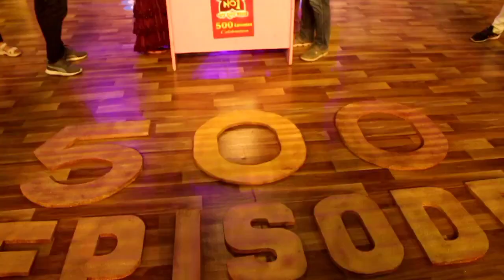ଦିଦି no1 ର 500 Episode complete Celebration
ଅକ୍ଟୋବର ୩୧ରେ ପ୍ରସାରିତ ହେବ ଜୀ-ସାର୍ଥକରେ ପ୍ରସାରିତ ରିଅଲିଟି ଶୋ ‘ଦିଦି ନମ୍ବର -୧’ର ୫୦୦ତମ ଏପିସୋଡ

ଲୋକପ୍ରିୟ ଓଡ଼ିଆ ଚ୍ୟାନେଲ ଜୀ-ସାର୍ଥକରେ ପ୍ରସାରିତ ଦର୍ଶକାଦୃତ ରିଅଲିଟି ଶୋ ‘ଦିଦି ନମ୍ବର -୧’ ପହଞ୍ଚିଛି ନିଜର ୫୦୦ତମ ଏପିସୋଡରେ, ଏହା ପ୍ରସାରିତ ହେବ ଆସନ୍ତା ଅକ୍ଟୋବର ୩୧ରେ ସନ୍ଧ୍ୟା ୫ରେ । ଜୀ ସାର୍ଥକର ଏହି ଲୋକପ୍ରିୟ ରିଅଲିଟି ଶୋ’ ମନୋରଞ୍ଜନ ସହ ମହିଳାମାନଙ୍କ ପାଇଁ ଏକ ନୂଆ ପରିଚୟ ସୃଷ୍ଟି କରିବାରେ ସହ ଏକ ନୂଆ ଆଶା ସୃଷ୍ଟି କରିଛି । ନିଜର ଚୁଲବୁଲି ଅନ୍ଦାଜ ସହ ଲିପି ମହାପାତ୍ର ଏହାର ଉପସ୍ଥାପନା ଜାରି ରଖିଛନ୍ତି ଓ ପ୍ରତିଯୋଗୀଙ୍କଙ୍କ ମନ ଜିତିଛନ୍ତି ବୋଲି ସବୁ ସମୟରେ ପ୍ରତିଯୋଗୀ ମାନେ ସୋ ମଧ୍ୟରେ କହିଛନ୍ତି ।

ପ୍ରଥମ ସିଜନର ବିପୁଳ ସଫଳତା ପରେ ଲୋକପ୍ରିୟ ଓଡ଼ିଆ ଚ୍ୟାନେଲ ଜୀ-ସାର୍ଥକରେ ନଭେମ୍ବର ୨୧, ୨୦୨୨ ରୁ ସୋମବାରରୁ ରବିବାର ସନ୍ଧ୍ୟା ୫ ଟାରେ ରିଅଲିଟି ଶୋ ‘ଦିଦି ନମ୍ବର -୧’ ସିଜନ-୨ର  ପ୍ରସାରଣ ଆରମ୍ଭ ହୋଇଥିଲା । ଅଡିସନ ମାଧ୍ୟମରେ ଆସିଥିବା ନାରୀ ମାନେ କର୍ମମୟ ଜଞ୍ଜାଳ ଭିତରେ ଗତିଶୀଳ ଜୀବନକୁ ଏହି ମଞ୍ଚରେ ପରିପ୍ରକାଶ କରିଛନ୍ତି, ଯାହା ସେମାନଙ୍କୁ ଦେଇଛି ଏକ ସ୍ବତନ୍ତ୍ର ପରିଚୟ । ଦର୍ଶକ ଏବଂ ପ୍ରତିଯୋଗୀଙ୍କ ଦ୍ୱାରା ବହୁଳ ଭାବରେ ଆଦୃତ ‘ଦିଦି ନମ୍ବର-୧’ ରିଅଲିଟି ଶୋର, ପ୍ରଥମ ସିଜନ ଅପେକ୍ଷା ସିଜନ-୨ ରେ, ନୂଆ ନୂଆ ଖେଳ ସହ ଆହୁରି ଅଧିକ ମଜାଦାର ହୋଇଛି ଓ ପ୍ରତିଯୋଗୀମାନଙ୍କ ପାଇଁ ଅଧିକ ଆକର୍ଷଣୀୟ ଉପହାର ନେଇ ଆସିଛି । ପ୍ରଥମ ଥର ପାଇଁ ଜୀ-ସାର୍ଥକ ଆଣିଥିଲା ପ୍ରତିଯୋଗୀମାନଙ୍କ ପାଇଁ ସିଧା ସଳଖ ଟଙ୍କା ଗଛ ରୁ ଟଙ୍କା ତୋଳିବାର ଏକ ଅଦ୍ଭୁତ ଖେଳ ଯାହା ସମସ୍ତଙ୍କ ମନକୁ ଛୁଇଁଥିଲା । ଏହା ଛଡା ଖେଳରେ ଖେଳରେ ପ୍ରତିଯୋଗୀମାନେ ସୁନା ଜିତି ନିଜ ଘରକୁ ନେଇଛନ୍ତି ।

ଏହି ଚ୍ୟାନେଲର ଲକ୍ଷ୍ୟ ହେଉଛି ଦର୍ଶକମାନଙ୍କ ପାଇଁ ସର୍ବଦା ଭିନ୍ନ ଧରଣର ମନୋରଂଜନ ଭିତ୍ତିକ କାର୍ଯ୍ୟକ୍ରମ ଆଣିଦେବା । ‘ପରିବାର ଓ ଦାୟିତ୍ୱ ମଧ୍ୟରେ ସବୁବେଳେ ଛନ୍ଦି ହୋଇ ରହୁଥିବା ମହିଳାମାନଙ୍କ ଆତ୍ମବିଶ୍ୱାସ ବଢାଇବା ପାଇଁ ଦିଦି ନମ୍ବର-୧ ଏକ ବହୁତ ବଡ଼ ମାଧ୍ୟମ ହୋଇଛି ବୋଲି କହିଛନ୍ତି ଜୀ ସାର୍ଥକର ଚିଫ୍ ଚ୍ୟାନେଲ ଅଫିସର ଶ୍ରୀ ପ୍ରତୀକ ସିଲ୍ ।